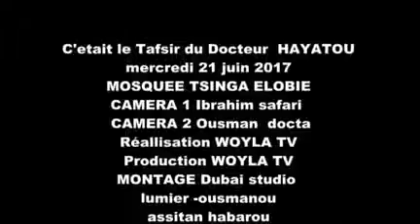VOL3 TAFSIR 2018 PAR DR HAYATOU BE FOULFOULDE(1)